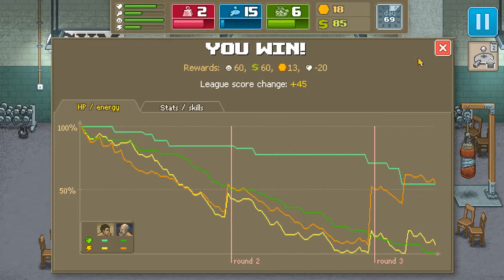Let's Play: Punch Club - Part 14 (Pinky)